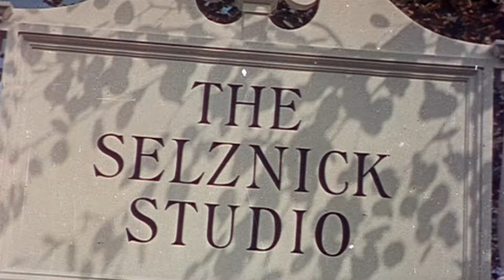A Farewell to Arms (1957) ORIGINAL TRAILER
Directed by Charles Vidor with Rock Hudson, Jennifer Jones, Vittorio De Sica.

AKA:
A Farewell to Arms
Addio alle armi
Adeus às Armas
Adio arme
Adiós a las armas
Apohairetismos sta opla
Búcsú a fegyverektől
Farvel til våbnene
Farvel til våpnene
Farväl till vapnen
In einem anderen Land
In einem andern Land
Jäähyväiset aseille
L'adieu aux armes
O Adeus às Armas
Pożegnanie z bronią
Sbohem, armádo
Silahlara Veda
Αποχαιρετισμός στα όπλα
Прощай, оружие!
Сбогом на оръжията
武器よさらば